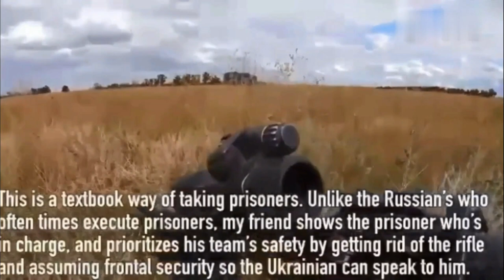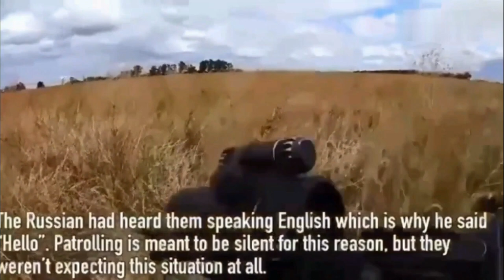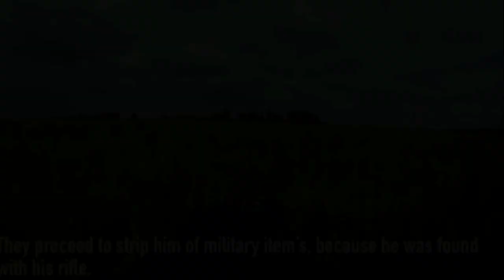International Legion fighters of the Defense Forces of Ukraine captures the Russian soldier GoPro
The International Legion fighters of the Defense Forces of Ukraine captures the Russian soldier in Ukraine, Ukraine Russia Military Video, GoPro Cam Footage

The International Legion of Territorial Defence of Ukraine, or the Ukrainian Foreign Legion, is a foreign military unit of the Territorial Defense Forces of Ukraine. It was created on 27 February 2022 by the Ukrainian government at the request of President Volodymyr Zelenskyy to fight against the Russian invasion of the country. In establishing the force, Ukraine joined more than 90 other nations that have recruited legionnaires and raised foreign legions over the past two centuries. Ukrainian Foreign Minister Dmytro Kuleba claimed that by 6 March 2022 more than 20,000 volunteers from 52 countries had enlisted to fight for Ukraine; several thousand more reportedly joined after the announcement. Kuleba withheld further demographic details, because several nations forbid their citizens from fighting for foreign governments.

Ukraine News. Video not independently verify